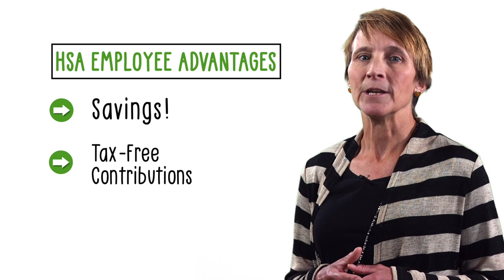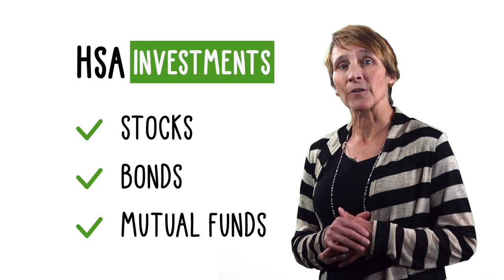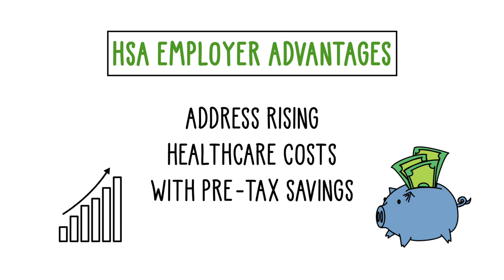Why HSAs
With healthcare costs on the rise, you may be looking for a more cost-effective way to provide health benefits to your employees. Health Savings Accounts (HSAs) are great tools to help your employees save on qualified medical expenses and invest in their future health.